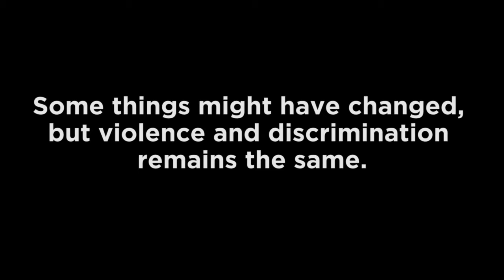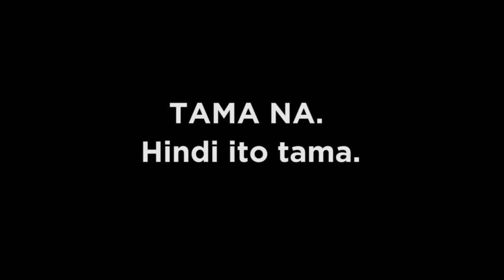DSL S17E08 LGBTQ+ Community (DEVC 136 C-3L) 052618